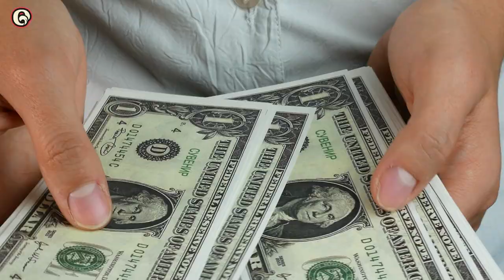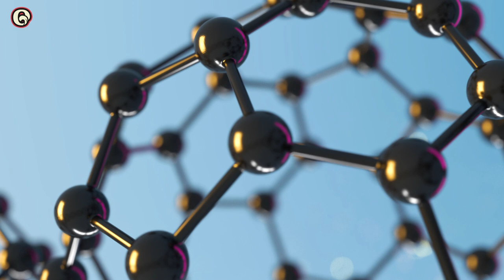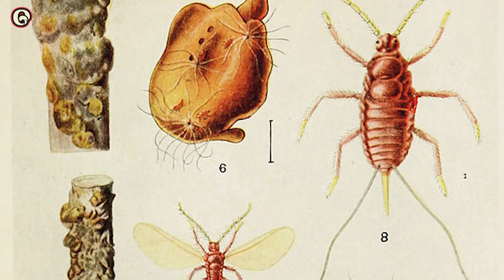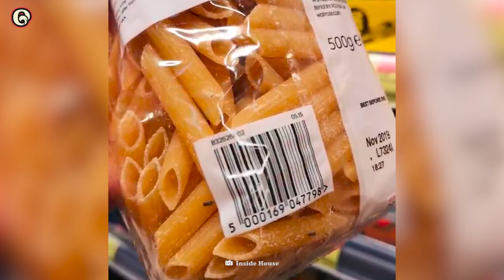These Everyday Foods Are Full o' Bugs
Think you're not ready to eat edible bugs? Well, I've got some good news for you. You've already been eating bugs without knowing! Bugs, maggots and even rat hair can be found in many food items in small amounts. Can you guess the most buggy foods?

00:00  Intro
00:42  This Is Which Food Is Full of Bugs?
01:30  #5 Tomato sauce
02:12  #4 Peanut butter
02:52  #3 Glazed candies
03:53  #2 Pasta
05:12  #1 Seasonies